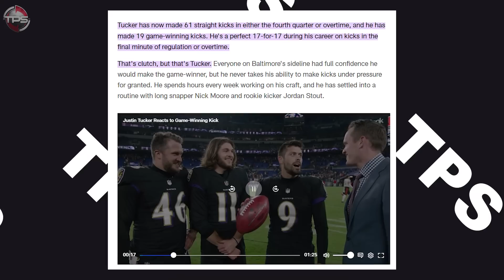The 10 Best Undrafted Players In The NFL Right Now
Best undrafted in the NFL!

Some of today’s top NFL stars and notable players didn’t get to experience the dream of hearing their names called at the draft table. But they inspired us by showing it’s not how you start, but how you finish.

Here are the 10 best undrafted players in the NFL right now.

Host: Aaron Leger
Editor: Flick
Writer: Alex Hoegler